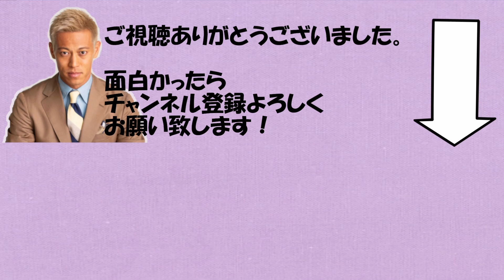日本代表監督のオファーが来たら本田圭佑は受ける？【切り抜き/まとめ/日本代表/カタールW杯/サッカー】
本田圭佑チャンネルの切り抜きチャンネルです。
フルテロップなので、ミュートでもお楽しみ頂けます。

本田圭佑のメインチャンネルはこちらになります。